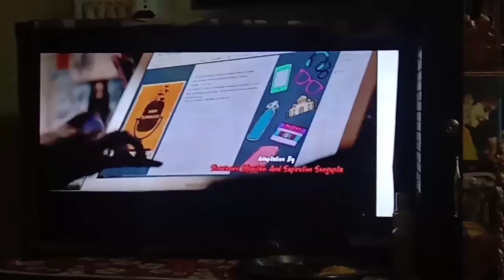Sawan mahotsav vlog💚||My Chattisgarhi sawan mahotsav vlog||sawan festival💚🌿🌿🌿❤😍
This is the vlog of my sawan mahotsav competition. 💚💚💚💚💚organised by our Chatisgarhi jan kalyan samiti...in jamshedpur. my first sawan mahotsav❤❤❤❤💚💚💚💚💚